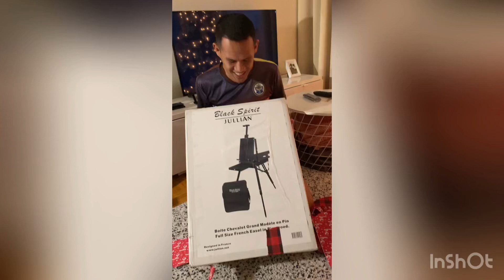Unboxing Full Size French Easel | Christmas Gift | Bisaya sa Canada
Unboxing Christmas gift from my wife
Christmas 2019